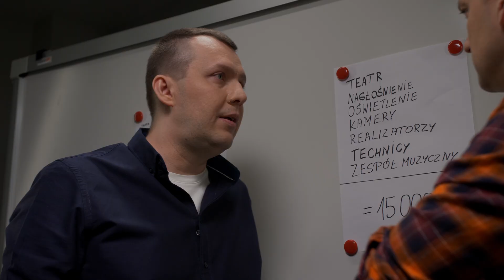Grupa AD HOC - Mission Possible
Wystąpili:
Aneta Stokes - ona sama
Alan Pakosz - on sam
Jan Malinowski - on sam
Michał Próchniewicz - on sam
Michał Ociepa - Jeffrey

Tomasz Machnicki - Polityk
Jan Koźliński - Student
Dawid Makosz - Student
Tomasz Kamiński - Para nr 1
Marta Wołowiec - Para nr 1
Elżbieta Franczukowska - Para nr 2
Tomasz Skwarło - Para nr 2
Filip Nowak - Biznesmen

Oraz
Abelard Giza - on sam

Produkcja filmu:  MORNINGSTAR MEDIA
Wojtek Szatan
Piotr Młynarczyk
Paweł Szczur
Mateusz Dembski
Grzegorz Rozwadowski - Pracownia Dźwiękowa
Ania Stachnik - make up

Animacje:
Michał Mącznik

Scenariusz:
Alan Pakosz
Jan Malinowski
Piotr Młynarczyk

Podziękowania:
Teatr Variete